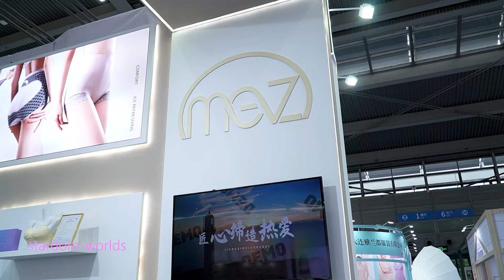SIUF 2024深圳內衣展 妙爾姿 清純美女模特內衣秀 Lingerie Show 下着モデル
Sexy Underwear show，SIUF 2024深圳内衣展 妙尔姿 清纯美女模特内衣秀 d1-p43
SIUF2024，中国内衣文化周，第19届中国深圳国际品牌内衣展，展商品牌：妙尔姿，
Sexy Model，Lounge Underwear，Underwear show，Fashion Show，Lingerie Show，下着モデル
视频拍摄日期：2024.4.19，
China intimate apparel culture week，
China Shenzhen international brand underwear fair，